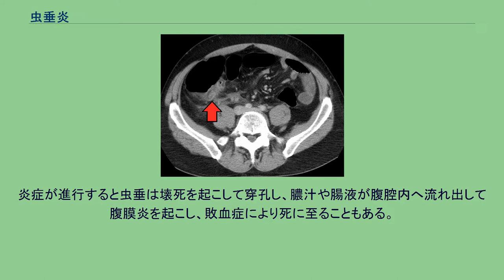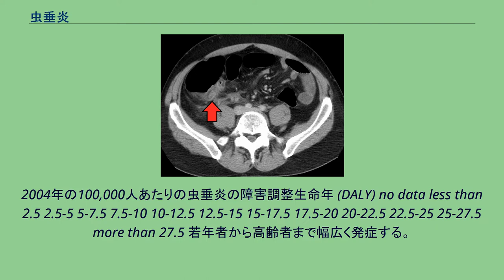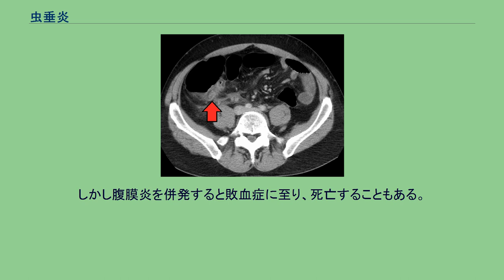虫垂炎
虫垂炎（ちゅうすいえん、英: appendicitis、略してアッペ）は、虫垂に炎症が起きている状態である。
虫垂炎は旧来盲腸炎（もうちょうえん）あるいは盲腸と呼ばれていた時期があり、これは昔、診断の遅れから、開腹手術をした時には既に虫垂が化膿や壊死を起こして盲腸に張り付き、あたかも盲腸の疾患のように見えることがあったためである。
急性症 と慢性症 に分類される。
何らかの原因で虫垂内部で細菌が増殖し炎症を起こした状態である。
炎症が進行すると虫垂は壊死を起こして穿孔し、膿汁や腸液が腹腔内へ流れ出して腹膜炎を起こし、敗血症により死に至ることもある。
原因は様々であり、明らかにならない事も多いが、ウイルス感染や糞石などの異物によってリンパ小節が腫大、バリウム や異物による内腔の閉塞によって生じる血流停滞が細菌の増殖を招き粘膜を傷つけ炎症に繋がる。
例えば、蟯虫迷入、植物の種子、魚骨刺入、肺癌虫垂転移、誤飲した乳歯、義歯 などの報告がある。
2004年の100,000人あたりの虫垂炎の障害調整生命年 (DALY) no data less than 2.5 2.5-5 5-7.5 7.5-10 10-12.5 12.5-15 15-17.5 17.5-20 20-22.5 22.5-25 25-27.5 more than 27.5 若年者から高齢者まで幅広く発症する。
男女差はみられない。
が、男女とも10代から20代の発症が他の年齢層より若干多い。
理由は未解明であるが、急性虫垂炎の発症数には「夏に多く冬は少ない」とする季節変動があると報告されている。
途上国よりも先進国での発症者が多いとする報告がされているが、調査対象の医療機関のサンプル数が少ないため有意な調査とは言えないとの指摘がある。
右下腹部痛がよく知られているが、典型的にはまず心窩部（みぞおち付近）に痛みが出て、時間の経過とともに右下腹部へと移動していくことが多い。
その他の主な症状としては、食欲不振、嘔気、発熱などがある。
希な合併症として腸腰筋膿瘍。
診断学の世界では、虫垂炎の病態生理は次のように理解されている。
まず虫垂に異物などが貯留し、細菌が繁殖することで管腔内圧が上昇し、心窩部の鈍痛という形で関連痛が発生する。
さらに腸管粘膜に炎症が起こると、右下腹部の鈍痛という形で内臓痛が発生する。
さらに進行すると炎症が管腔の内側から外側、すなわち臓側腹膜に波及する。
腸管の動きなどで臓側腹膜が壁側腹膜と接触し、炎症が壁側腹膜に波及すると右下腹部の鋭い痛みとして体性痛が発生する。
この頃には、反跳痛（ブルンベルグ徴候）といった腹膜刺激症状が出現する。
これは概念上の話であり、炎症が激しくなり組織障害が強くなれば、関連痛、内臓痛、体性痛という順に進行していく。
仰臥位で、検者が右大腿を手で押さえ、患者に右股関節を屈曲してもらう。
左側臥位で右下肢を伸ばさせ、検者が他動的に右股関節を進展させる。
虫垂炎に特異的な所見はない。
炎症反応が指標となる。
CT画像例 虫垂の腫大や、周囲脂肪組織の濃度上昇がみられ、一般的に多くの病院で診断に用いられている。
造影剤を用いる造影CT検査ではより正確であり、感度、特異度ともに98%であり、正診率は高い。
比較的解像度の良好な最新の超音波検査機器では虫垂の形態評価に関して極めて有用である。
しかし、超音波検査は、虫垂が盲腸の背側に隠れると描出できない、機器の精度・検査技術の技量に大きく左右される、などの理由で正確な診断に至らないこともある。
近年、小児の虫垂炎診断においてCTによる検査が減少する一方、エコー検査が増加したが、臨床的な転機に変わりがないことが報告されている。
虫垂炎はありふれた疾患であるが、正確な診断は非常に難しい。
腹痛を起こす疾患は数限りなくあり、右下腹部痛だけとっても腸炎、大腸憩室症、卵巣炎、卵管炎、さらには単なる便秘なども考えなくてはならない。
超音波検査やCTで炎症性に腫大した虫垂が描出されれば診断はほぼ確定するが、すべての症例にみられるわけではない。
したがって、虫垂炎の診断はあらゆる情報を総合的に判断した結果“最も可能性の高い疾患”として下されることになる。
乳幼児や老人では病状の割に症状や炎症所見が弱いことが多く、診断や治療が遅れる原因になる。
感染に対する生体反応が弱いためと考えられる。
妊婦では子宮に圧迫されて虫垂が本来の位置から移動しており、典型的な症状が出ないことがある。
また炎症が限局せず重症化する傾向にある。...